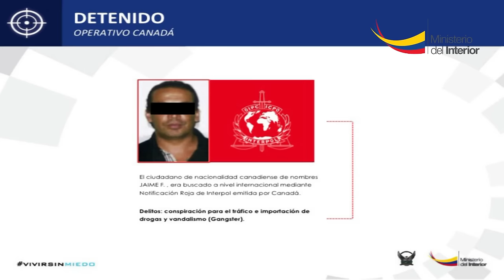Ministro del Interior anunció la captura de un fugitivo canadiense